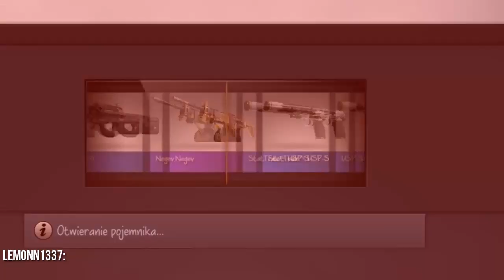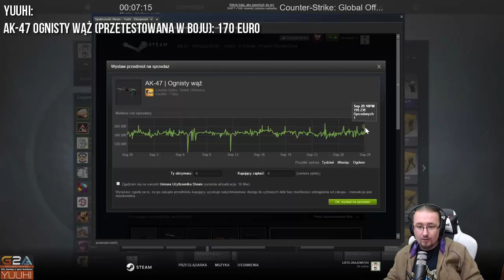CS:GO | TOP 5 SKRZYNEK TYGODNIA | #24 | TIGER TOOTH?!